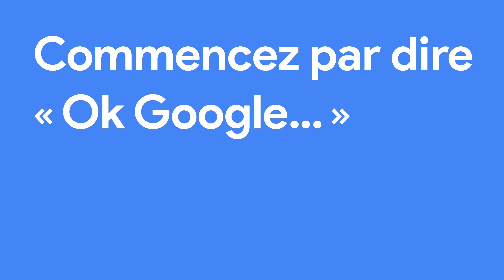Google Home and Home Mini (Fr)